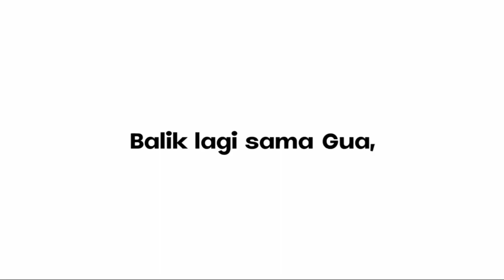Nyoride bareng anak 2Stroke kalong_ngabret | Test speed si Maghrib ✅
Terima kasih buat yang sudah nonton video gua . Jangan lupa tonton terus ya gaes